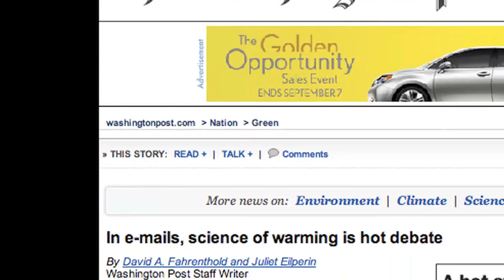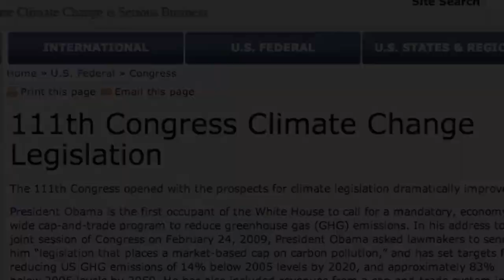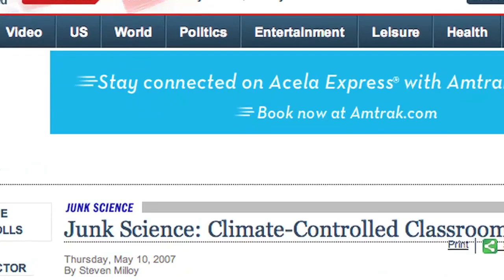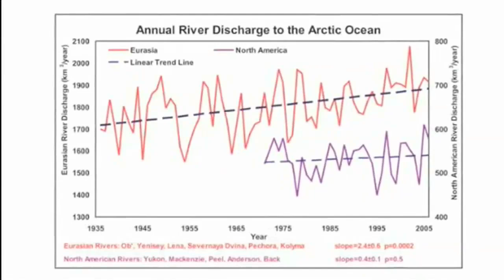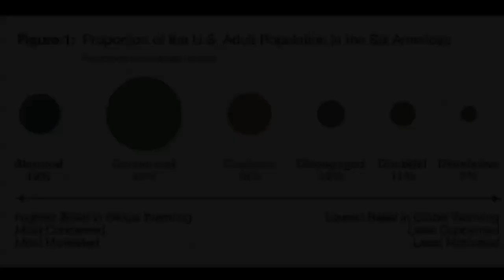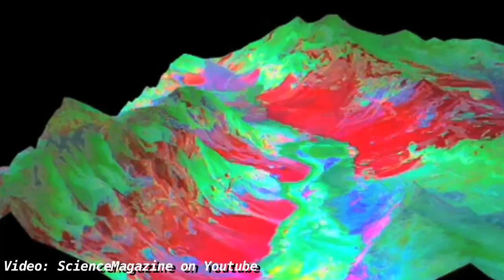Chris Mooney and Dr. Benjamin Santer on Communicating Climate Science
Addressing climate change as a societal problem requires a healthy relationship between science and public policy making, grounded in a broad public understanding of its drivers, impacts, and solutions.  However, the science of climate change has been increasingly swept up and distorted in a broader crusade against government regulation, and some research shows that the so-called "Climategate" scandal and subsequent attacks on climate scientists have had a significant negative impact on public beliefs in global warming and trust in scientists.  As we grapple with collective decisionmaking to forestall the worst impacts of climate change, effective communication of the science behind it is more important than ever.

Climate Science Watch spoke with climate scientist Dr. Benjamin Santer and Chris Mooney, a science and political journalist and author, about how climate scientists communicate complex research findings to the public in an atmosphere of fierce politicization and competing demands.

Interview: Alexa Jay & Rebeka Ryvola. Post Production, Chris Mooney footage: Rebeka Ryvola. Ben Santer footage: Bob Hirschfeld, Lawrence Livermore National Laboratory. CSW Intro: Chris Borchert